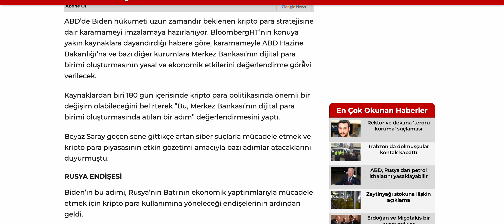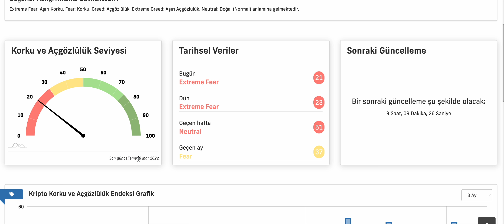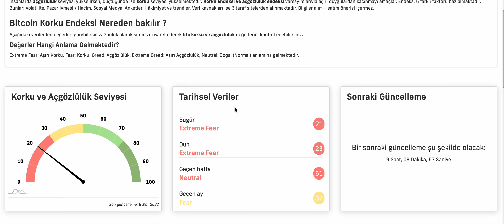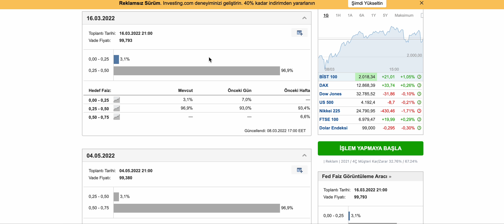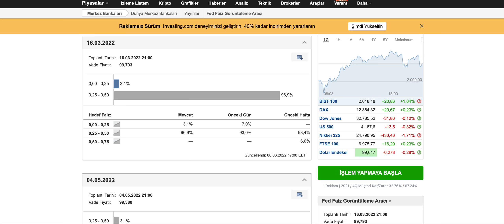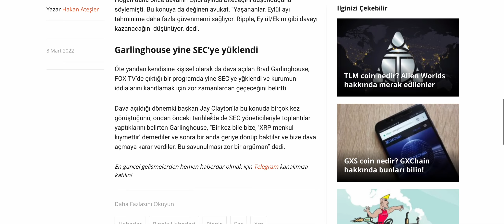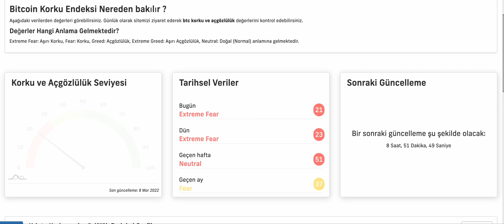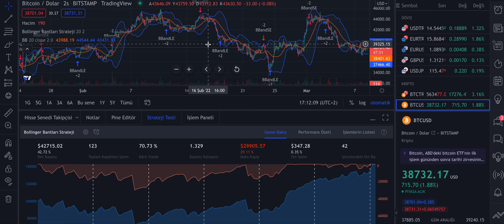Haftalık Kripto Market Analizi (08.03.2022) Bitcoin Ethereum Fed Rusya /ProfesorTurkmen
Türkiye Kripto Kulübü haftalık kripto market analizi:
Bu haftaki analizimizi hazırlayan arkadaşımız